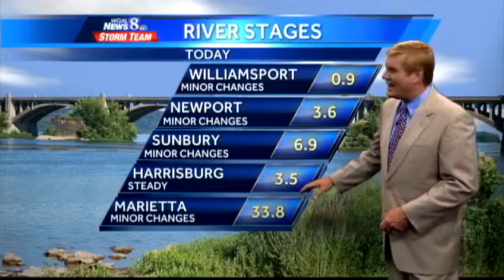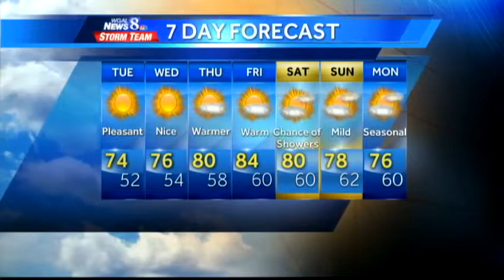Mild temperatures expected through Friday